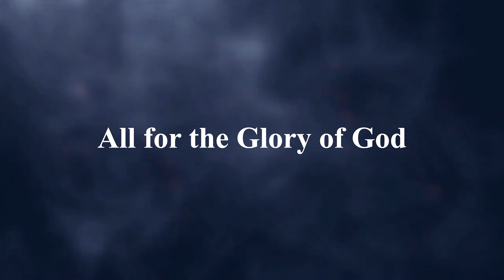FILIPINA IS NOT ALL ABOUT TAMPO WAIT THERE'S MORE! | Roger&Ismi Vlogs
1. Bridge for a Cause in the Mountain

2. Farmers for a Cause in the Mountain

My wife and I made this channel to help Foreigners/Expats to have an idea about Filipino Women before dating one in the future and also about the Philippines. We thank you in advance for all of your support for our channel.